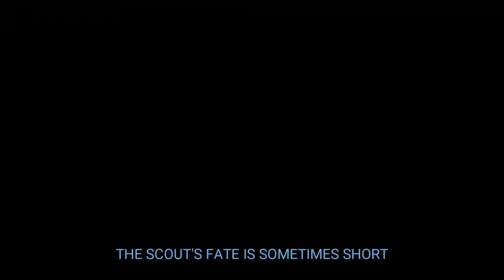Song of the Scout│Russia vs Ukraine 2014 - 2022